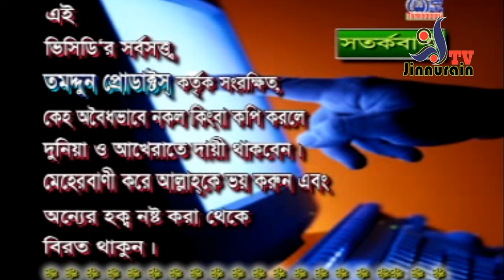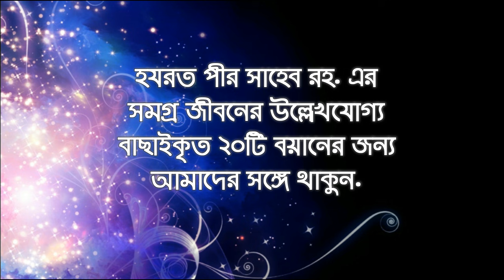রূহের চিকিৎসা RUUHER CHEKISSHA মরহুম পীর সাহেব চরমোনাই রহ.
Title: RUHER CHIKISSHA.
মরহুম পীর সাহেব চরমোনাই রহ, এর বয়ান
Place : Charmonai, Barishal.
Speaker: Peer Shaheb Charmonai Rh.
Direction: Arifa Azad Mahbuba
Sound Design: Abul kalam Azad
Edit:  Abul kalam Azad
DOP & Edit: Abul kalam Azad
Producer : JinnurainTV HD
Facebook.com/BanglaWaz MAK Azad
Youtube.com/BanglaWaz MAK Azad